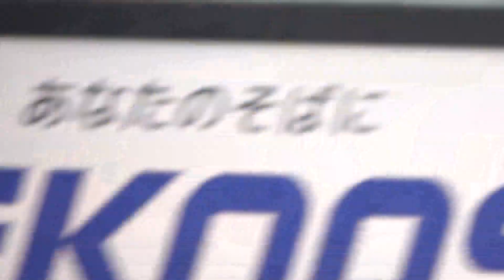クローザーは清水昇でいきそう？しっかり締めてセーブ！勝利のハイタッチ オープン戦快勝！2023/03/21 東京ヤクルトスワローズ